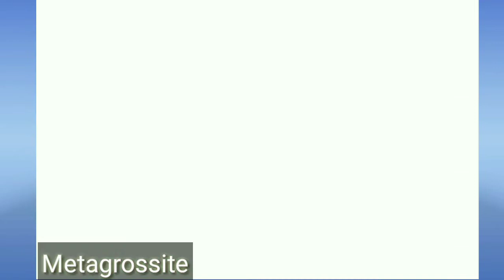Pokemon last fire red mega stone locations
Pokemon last fire red mega stone location|Pokemon last fire red